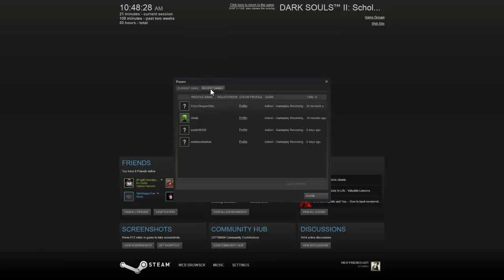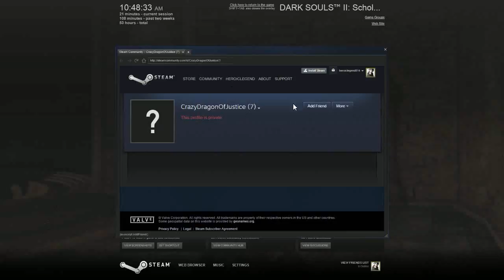Dark Souls 2 SotFS Episode 73 Fastest Crown Get EVER!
Welp, as if the title alone in both the intro card and title card wasn't enough, yeah, we get the crown and in my Let's Playing terms, that be it for that area. We'll be moving onto the last crown(for the DLCs) and be on our way to beating the game.

To Listen to more songs and stay updated on this awesome band visit their channel!